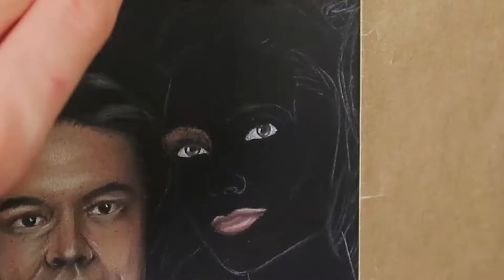The Rasmus – Jezebel | Caran dache Luminance Rasmus portrait drawing on black paper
This time lapse drawing video shows how I made the portraits of Eero Heinonen, Emppu Suhonen, Lauri Ylönen and Aki Hakala of The Rasmus to mark their victory at UMK 2022 with the song "Jezebel," with which they won the right to represent Finland at Eurosong 2022.

The drawing was made with colored pencils on black paper.

Materials used to make this Caran dache Luminance Rasmus illustration:
SM LT Black Sketch Pad paper

If you'd like to watch a shorter version of this Caran dache The Rasmus drawing, you can find the YouTube Short video

Contents:
00:00:00 – Intro
00:00:04 – Eero
00:00:41 – Emilia
00:01:36 – Lauri
00:02:16 – Aki
00:02:58 – Finished colored pencils The Rasmus with luminance drawing